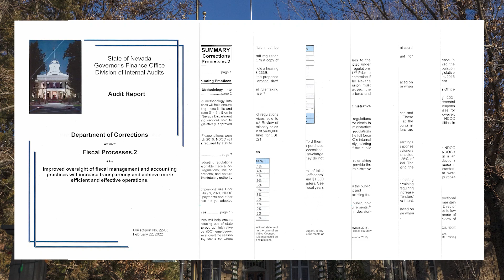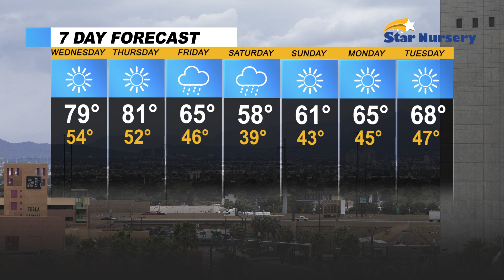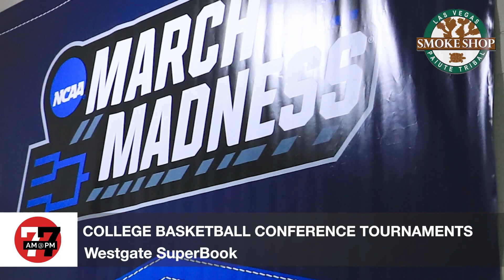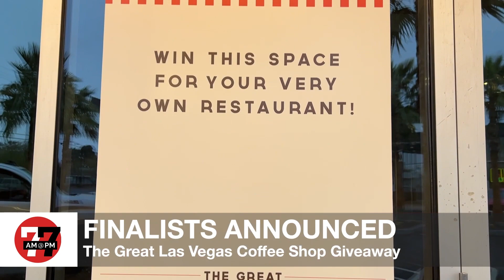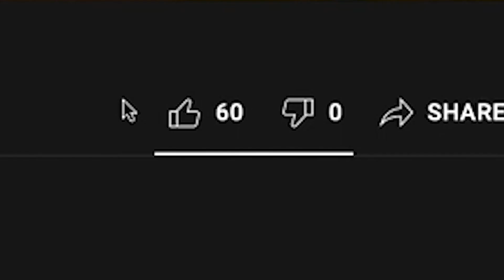Las Vegas News | 7@7 AM for Wednesday, March 2, 2022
The LVCVA projects $4.5 billion to be spent on new projects by 2024, body camera footage from traffic stop helps identify murder suspect, an arrest has been made in a fatal shooting last summer and more on 7@7 from the Las Vegas Review-Journal.